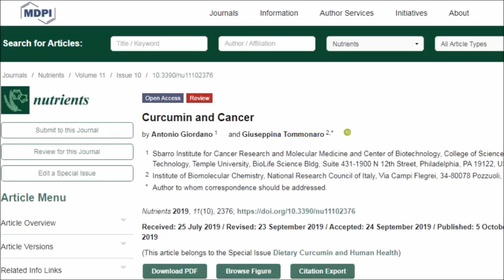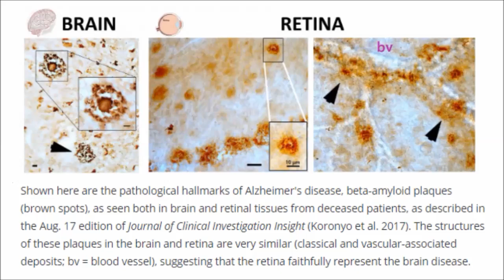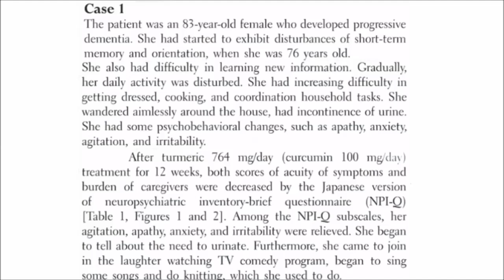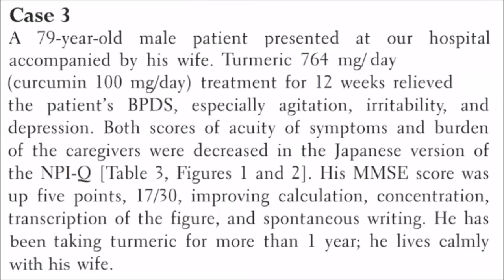Is There Anything Turmeric Can't Do?!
We know the extraordinary benefits of turmeric when it comes to inflammation, cancer and chronic pain but in this video we're going to hear about another amazing benefit of turmeric from Dr Dean Sherzai  a behavioral neurologist  and neuroscientist and also from Dr Michael Greger of nutritionfacts.org

It's important to note that there are a small number of people who shouldn't consumer turmeric find out more about this in this video

Studies
Effects of turmeric on Alzheimer's disease with behavioral and psychological symptoms of dementia

Dr. Dean and Dr. Ayesha Sherzai